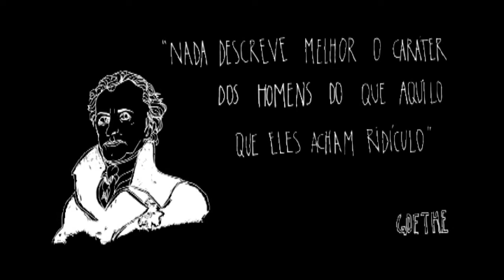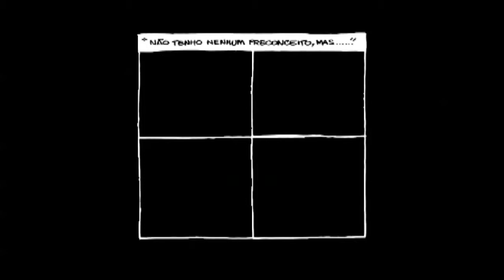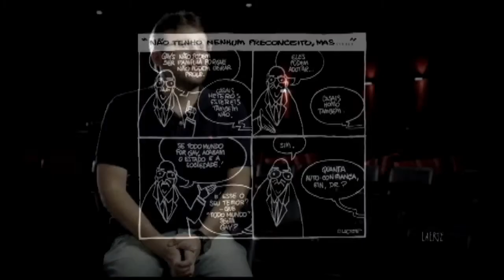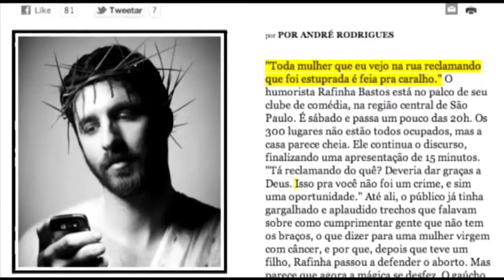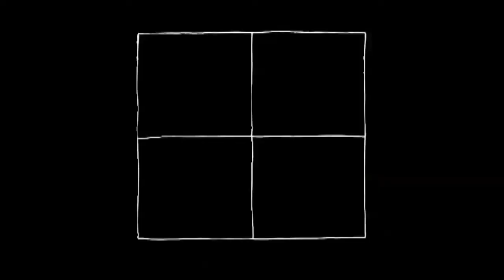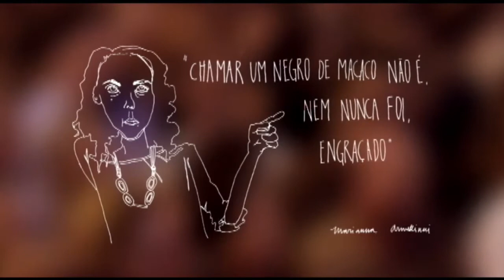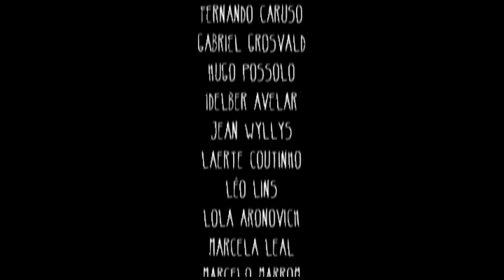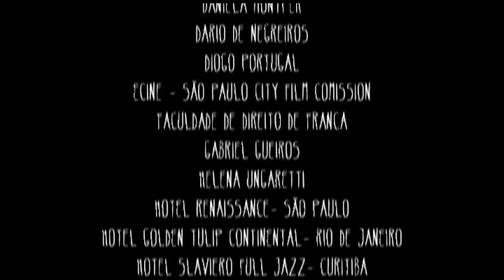O Riso dos Outros (com audiodescrição) - 2012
Existem limites para o humor? Uma piada tem o poder de ofender? O documentário aborda o tênue limite entre a comédia e a ofensa

Existem limites para o humor? O que é o humor politicamente incorreto? Uma piada tem o poder de ofender? São essas questões que o O Riso dos Outros discute a partir de entrevistas com personalidades como os humoristas Danilo Gentili e Rafinha Bastos, o cartunista Laerte e o deputado federal Jean Wyllys, entre outros.

O documentário mergulha no mundo do Stand Up Comedy para discutir esse limite tênue entre a comédia e a ofensa, entre o legal e aquilo que gera intermináveis discussões judiciais.

Ficha Técnica

Direção e Roteiro: Pedro Arantes
Assistência de Direção e Pesquisa: Francisco Guarnieri
Produção Executiva: Ângelo Ravazi
Produção: Ângelo Ravazi e Ricardo Monastier
Produção Adicional: Viviane Rodrigues e Francisco Guarnieri
Fotografia e Finalização de Imagem: Gabriel Barrela
Câmera Adicional: Otávio Pupo, Júlio Taubkin e Ângelo Ravazi
Projeto Gráfico: Flora Leite
Finalização Gráfica: Alison Zago
Som Direto: Tomás Franco
Trilha Original: Daniel Tauszig
Montagem: Olívia Brenga
Edição de Som e Mixagem: Felipe Parra e João Erbetta; Capitão Monga.